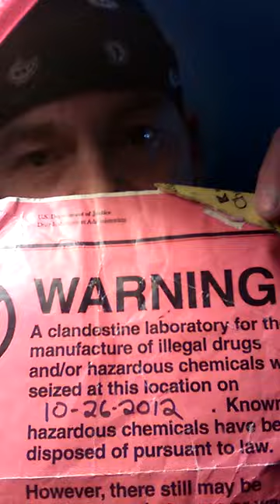Hazmat mask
New country song